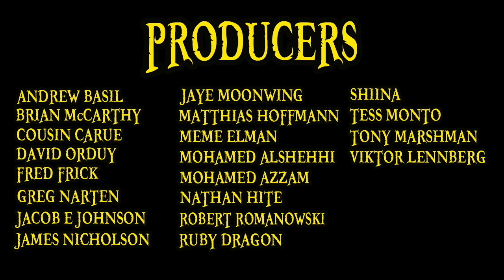One Piece Chapter 937 Review: Gyukimaru on Oihagi Bridge